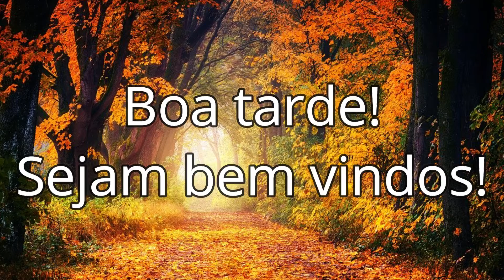Pérolas da Fé - Episódio 31 - Jael